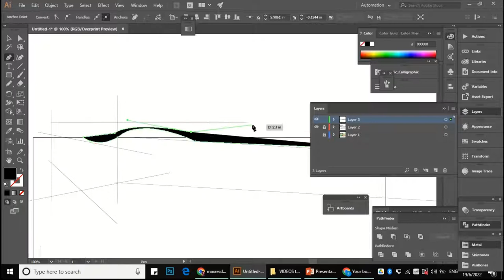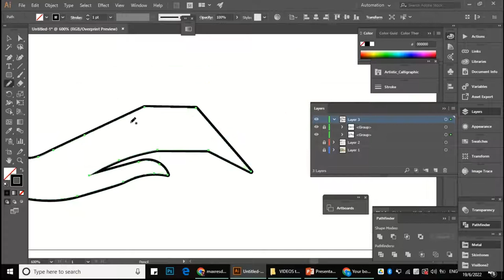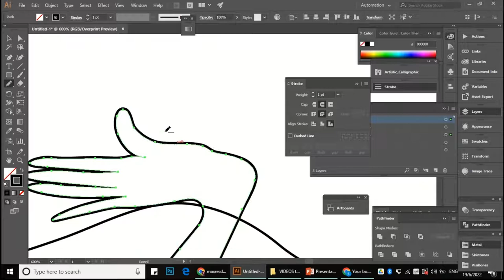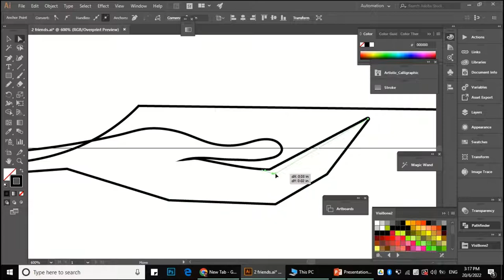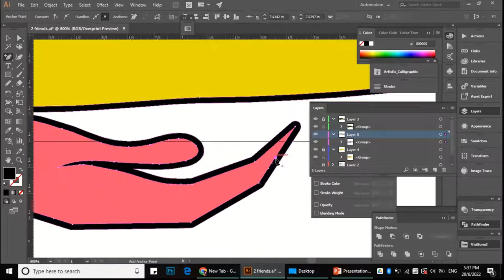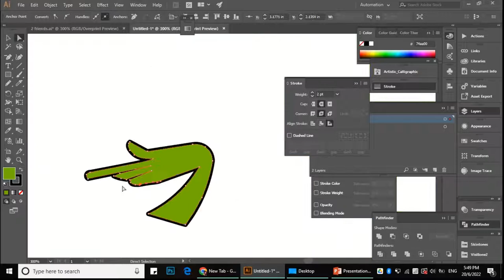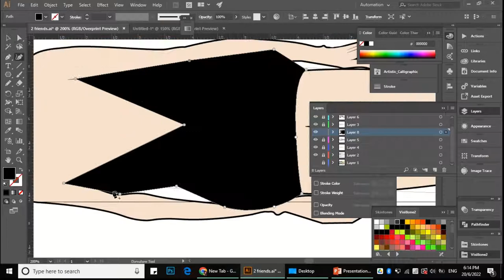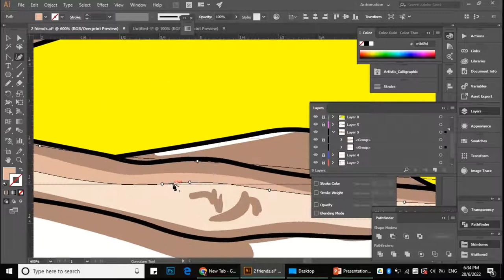Two Friends Pose Drawing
Two Friends Pose Drawing By Adobe Illustrator